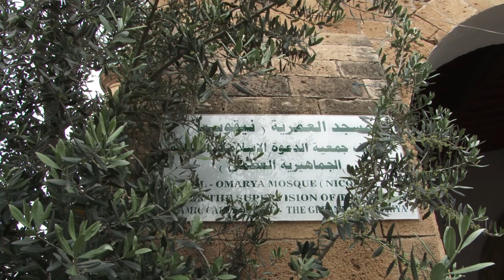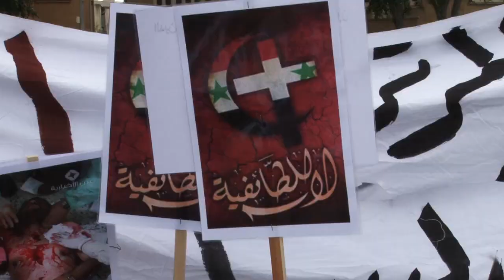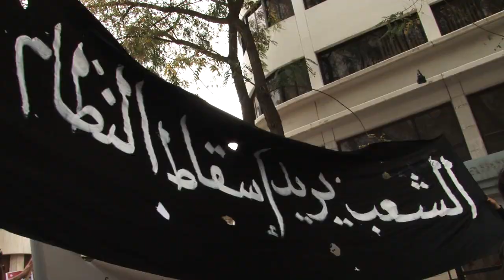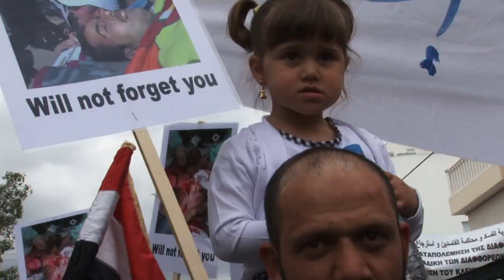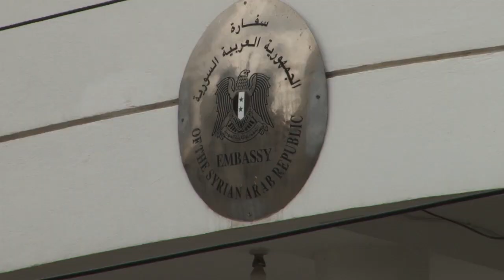مظاهرة "يوم الجمعة العظيمة" في قبرص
مسيرة حاشدة نظمتها الجالية السورية في قبرص
انطلقت بعد صلاة الجمعة من مسجد العمرية في نيقوسيا الى السفارة السورية
تم خلالها التنديد بمجازر نظام البعث والمناداة بسقوطة
وفي نهاية التظاهرة تم حرق صورة بشار الاسد امام مبنى السفارة
22/4/2011